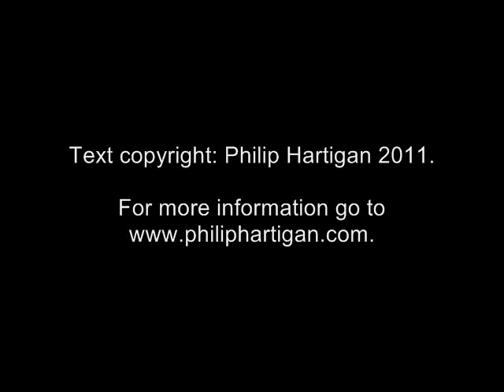Meditation on Jake and Dinos Chapman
Number 76 in a series of 100 short Meditations on works of art, produced and uploaded each week by UK-born, Chicago-based artist Philip Hartigan.